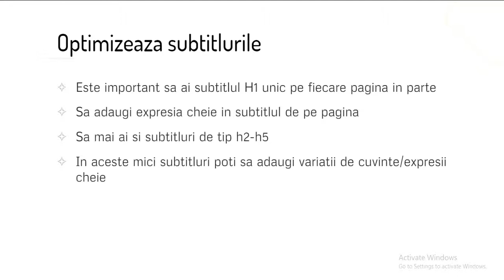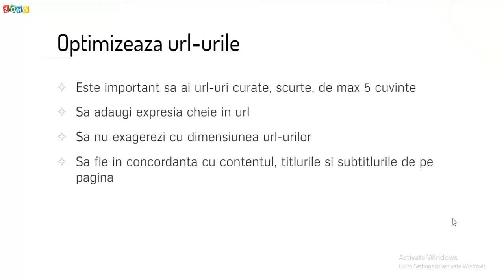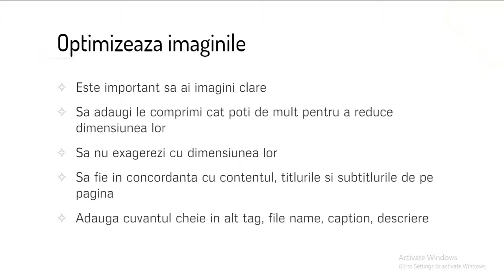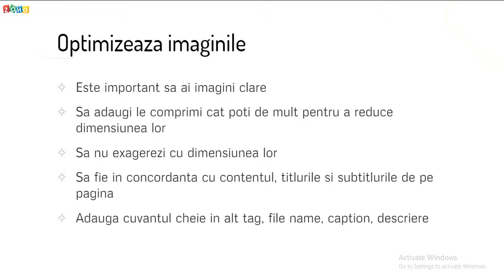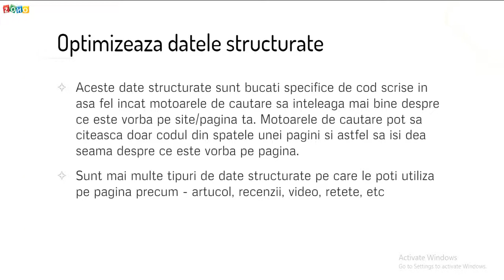Cum optimizam SEO on page site-ul web - Flavius Noja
Ce este SEO si de ce este important pentru afacerea ta?

Bine ai venit! Suntem bucurosi ca ai ajuns pe site-ul nostru.

In acest prim capitol despre procesul de SEO vom afla ce este "optimizarea unui site" si de ce este ea importanta in strategia de marketing online a oricarei afaceri.

Deci ce este SEO?
SEO vine de la search engine optimization - procesul prin care cresti calitatea si cantitatea de trafic de pe site, dar si expunerea brandului, prin rezultatele de cautare organice.

Mai exact este procesul prin care intelegi ce cauta oamenii in online, le raspunzi la intrebari, analizezi cuvintele/expresiile cheie folosite de ei, tipul de content pe care vor sa il gaseasca pe site. Prin aceste date iti poti da seama ce fel de content sa dezvolti.